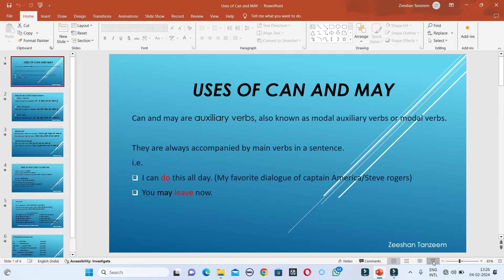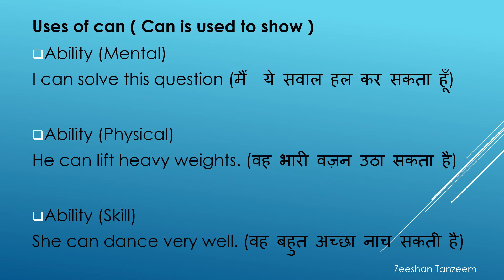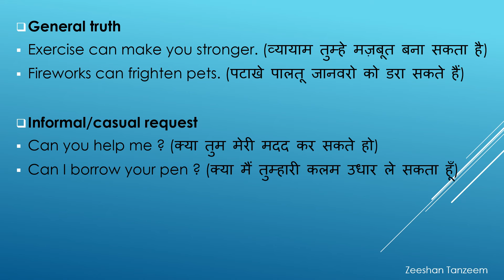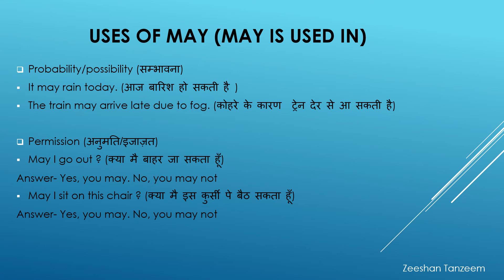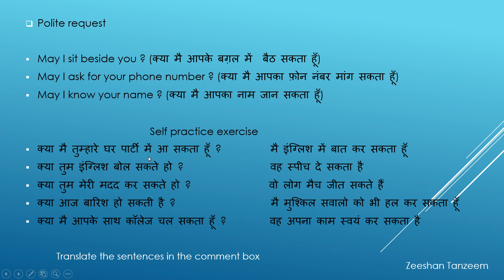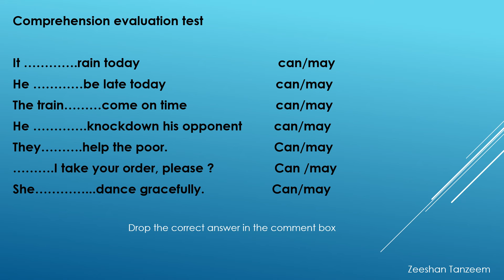Uses of Can and May